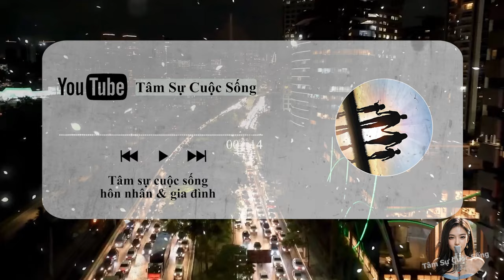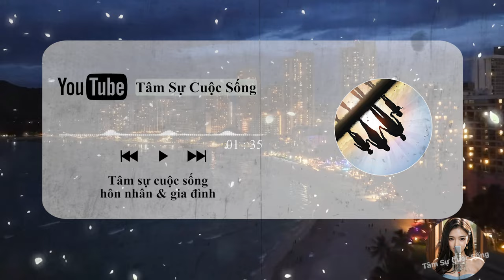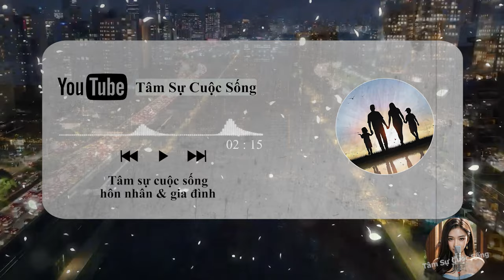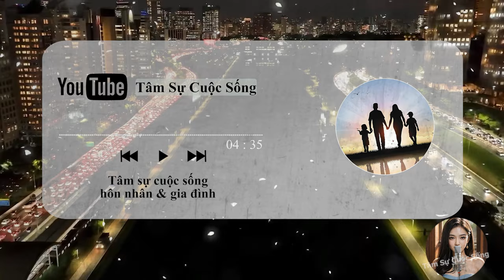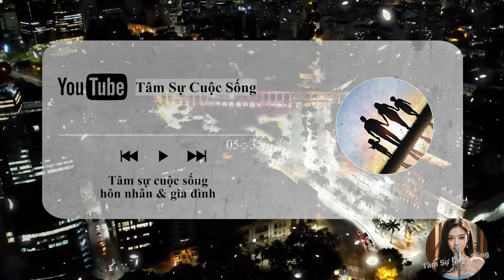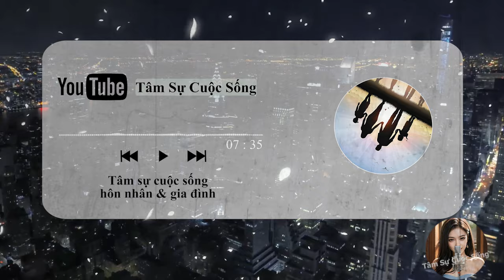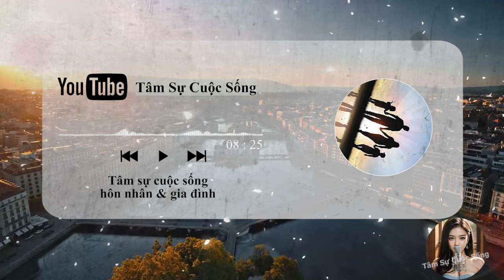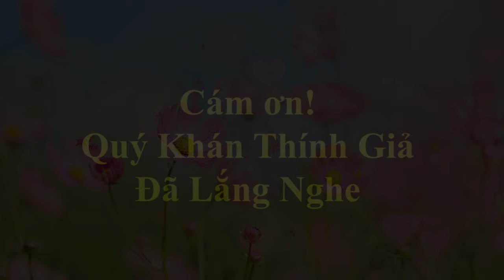🔥 Podcast [Tâm Sự Thầm Kín] Rủ bạn của vợ tới nhà, người chờ ở cửa khiến tôi suýt ngất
🎦 Lịch Phát Sóng Kênh hàng ngày:
- Sáng: 6h30
- Tối: 19h30